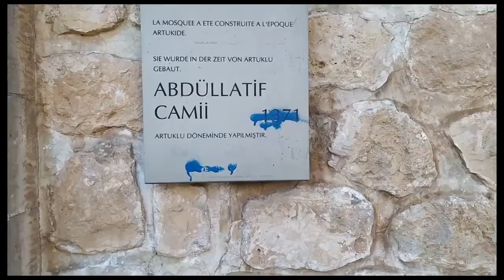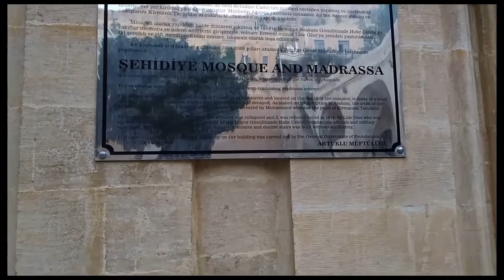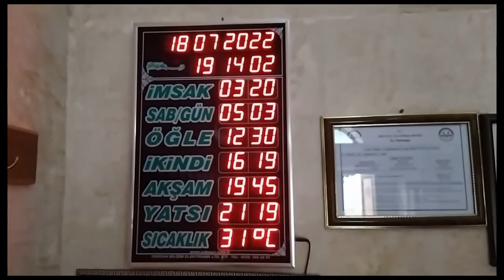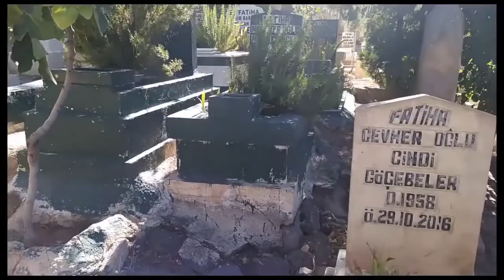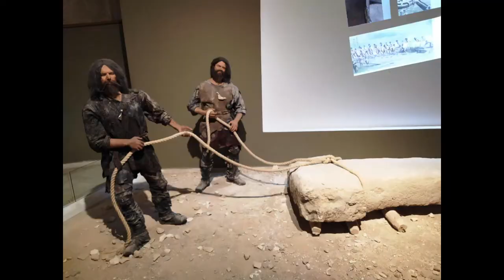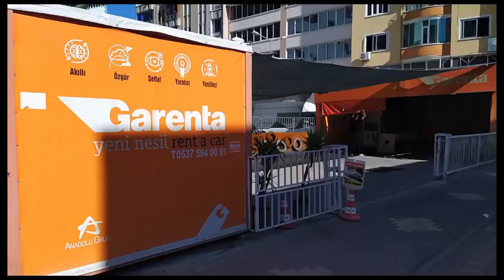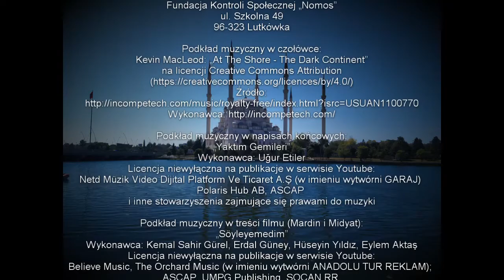Wschodnia Turcja. Forum podróżnika odc. 4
Fundacja Kontroli Społecznej "Nomos"
Lutkówka, 2022 r.
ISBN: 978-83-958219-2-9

Reportaż podróżniczy (vlog) z Turcji (Mardin, Midyat, Şanlıurfa, Göbekli Tepe, Diyarbakır, Nemrut).